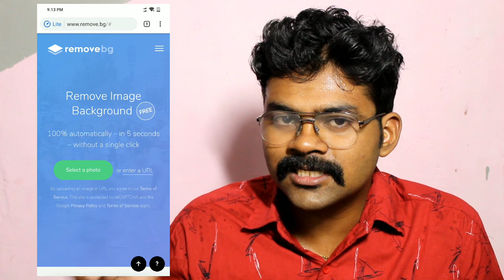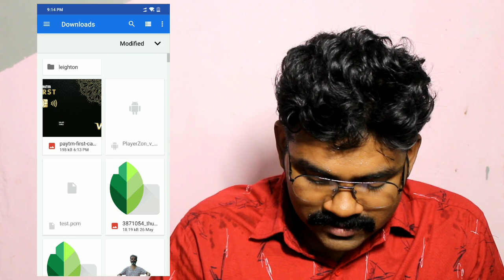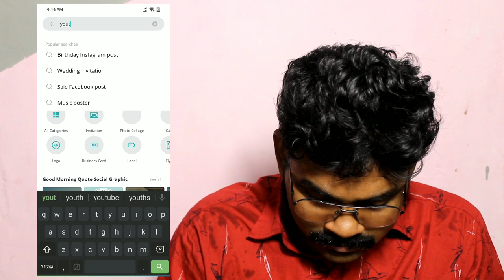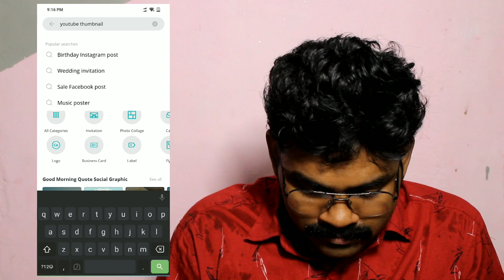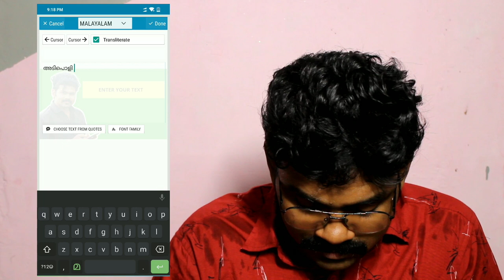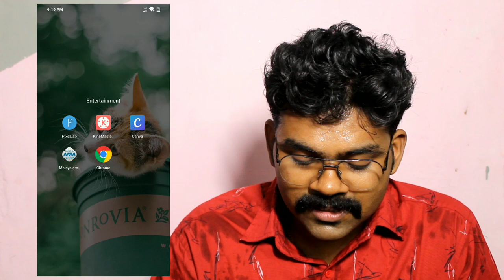Thumbnail | How to create youtube thumbnail malayalam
This video explaining how to create a youtube thumbnail with your smartphone

📌  യൂട്യൂബിൽ വിജയിക്കാൻ ചെയ്യണ്ടത്
Youtube Success Pro Tips PDF file ⤵️

📌 Music Credits